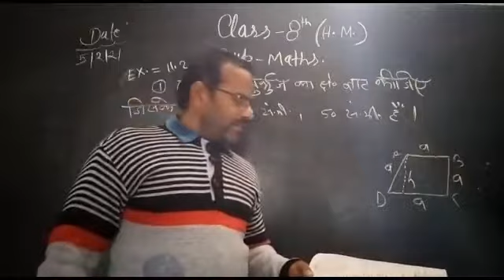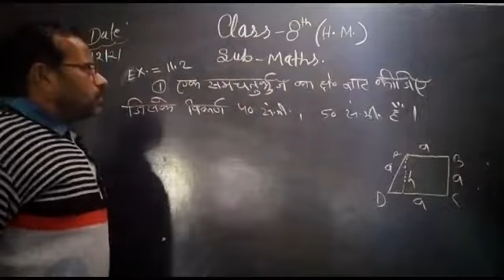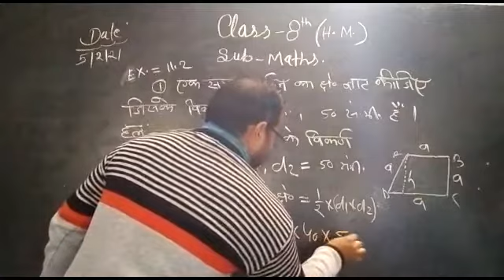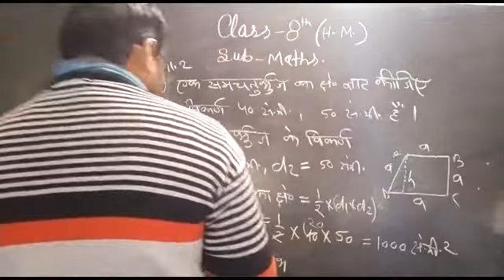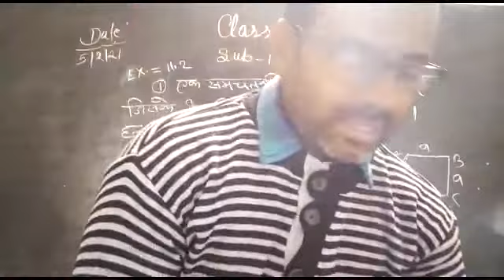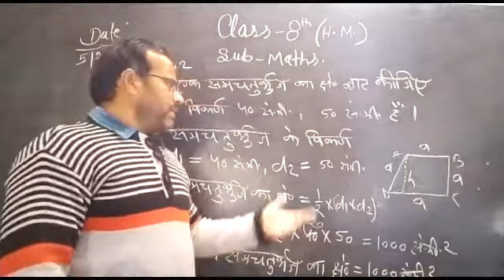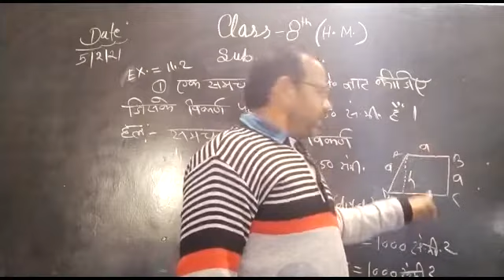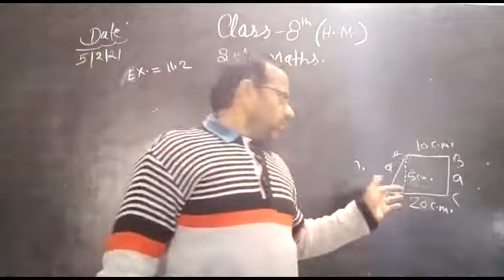Class :- 8th HM Maths Unit :- 11 Exercise :- (11.2)